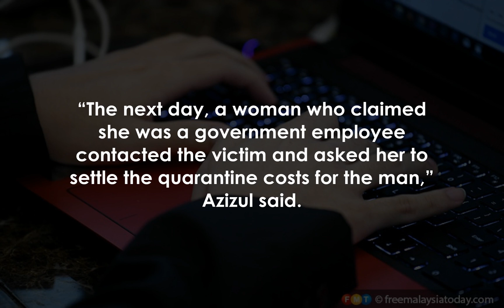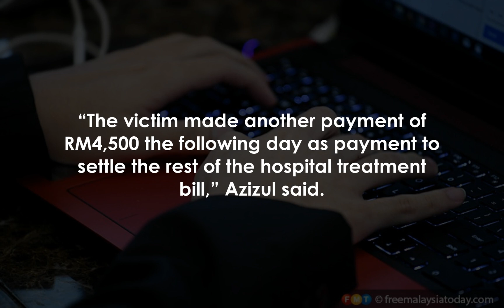Woman loses RM11,700 in love scam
KOTA BHARU: A woman in her 30s lost RM11,700 after falling victim to a love scam to pay for her virtual lover’s “quarantine and treatment costs” in May.

What was more unfortunate is that the victim, who is single and now unemployed, made several payments to an account using money drawn from her Employees Provident Fund savings.

Kelantan Commercial CID chief Ahmad Azizul Mohamed said the woman reported the matter to police on July 28 after realising she had been cheated.

The woman told police she had befriended the man online.

The man claimed he was from Eastern Europe and told her he wanted to come to Malaysia to get to know her better.

“On July 22, the victim received a message from the suspect stating that he had arrived in Malaysia but had been detained at KLIA for quarantine purposes.

“The next day, a woman who claimed she was a government employee contacted the victim and asked her to settle the quarantine costs for the man,” Azizul said.

The woman paid RM5,200 to a local bank account belonging to a woman.

 On July 26, the victim made another payment of RM2,000 to the same bank account as “hospital treatment” after the man claimed he had tested positive for Covid-19.

“The victim made another payment of RM4,500 the following day as payment to settle the rest of the hospital treatment bill,” Azizul said.

When the man continued to contact her for more money, citing other reasons, the woman realised she had been conned and reported the matter to the police.